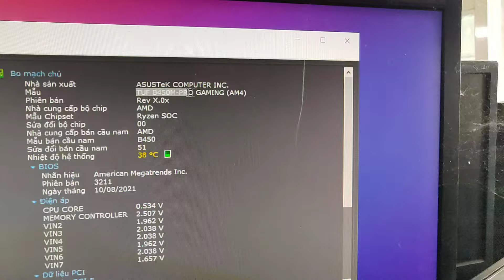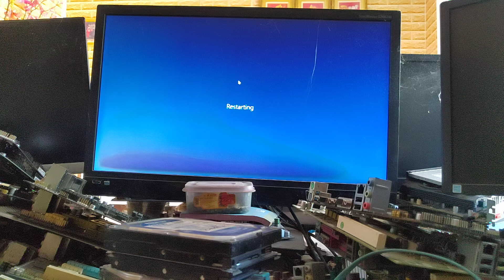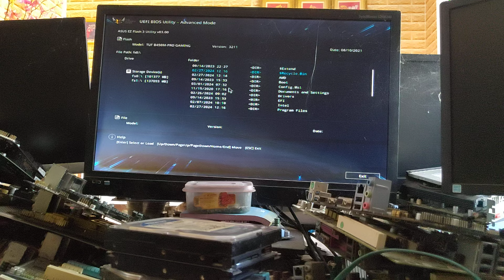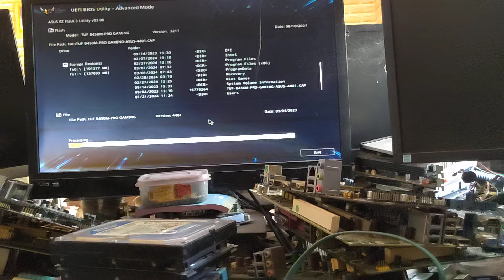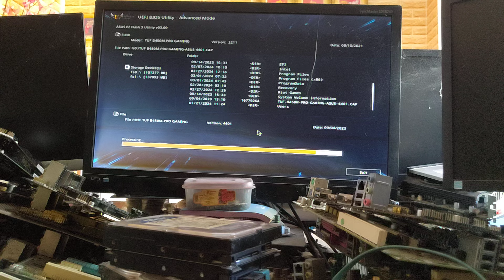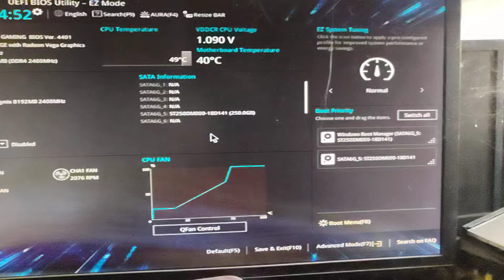Hướng dẫn cập nhật bios main Amd Asus tuf b450m pro gaming sk AM4 không cần usb